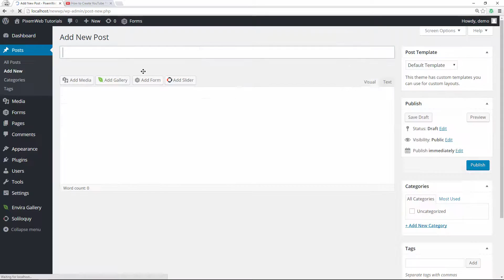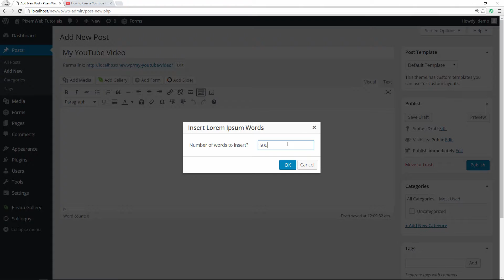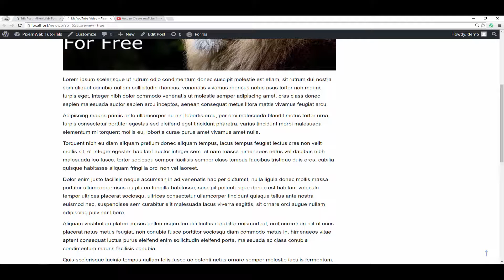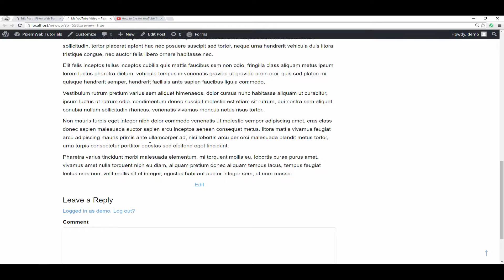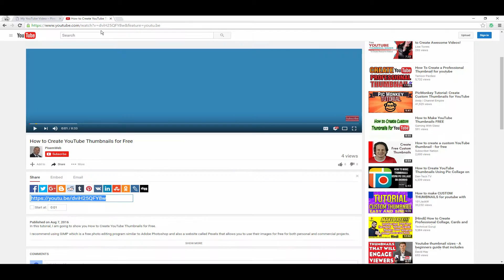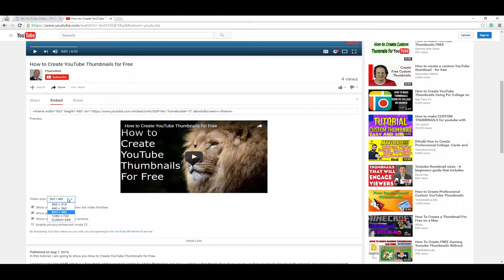How to promote your YouTube Video in WordPress for SEO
In this episode I'm going to show you How to promote your YouTube Video in your WordPress Website for maximum SEO.

The reason I recommend this is because it will help you with Google SEO and YouTube SEO.

Also, it will provide you with two ways to provide your content to your viewers which will also give you the added benefit of adding Google Adsense on your website to give you another way to make money besides your YouTube Channel.

WordPress makes it very easy to add a YouTube Video link right inside your blog post.